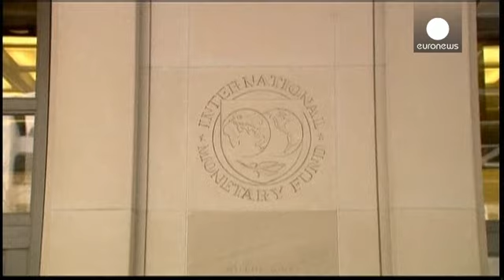La banque des "BRICS" commence ses opérations - economy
La nouvelle banque de développement fondée par les pays membres des "BRICS" : Brésil, Russie, Inde, Chine et Afrique du Sud-- a débuté ses opérations.
La "Nouvelle banque de développement" est généralement perçue comme une alternative aux grandes institutions sous influence américaine.
La banque des BRICS, financée à parts égales par les pays fondateurs, dispose d'un capital qui va bientôt être porté à 100 milliards de dollars.

"Nous allons coopérer et collaborer avec tous les acteurs du…